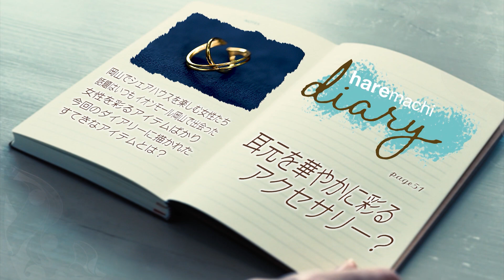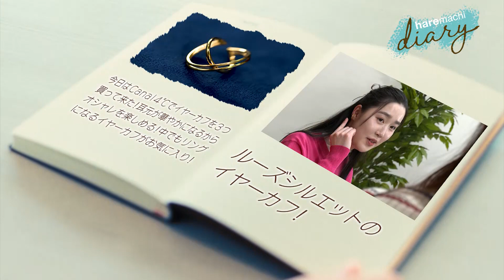【アクセサリー】耳元を華やかに彩るイヤーカフ#51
～いつもトナリ合わせにあるといい～
イオンモール岡山で出会った素敵なアイテムが女性を彩ってゆく

今回のアイテムは・・・

　❥Canal4℃ イオンモール岡山店

出演：小松原 光里　森平 瑚子（haremachi　Girl）
シルバーカフリング　8800円
協力：Canal4℃ イオンモール岡山店（イオンモール岡山１階）